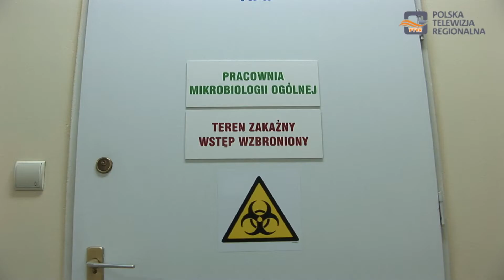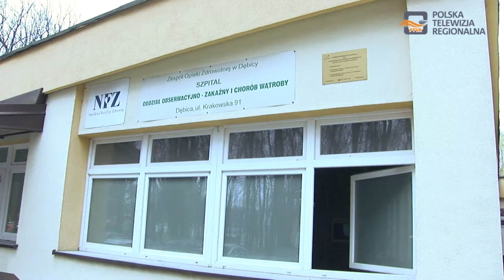Magazyn Miejski 08.04.2019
1. Inwestycje dzięki współpracy regionu z Parlamentem Europejskim
2. Remonty w dębickim szpitalu
3. Najprzystojniejsi mężczyźni z Podkarpacia walczyli o tytuł Mistera Podkarpacia 2019